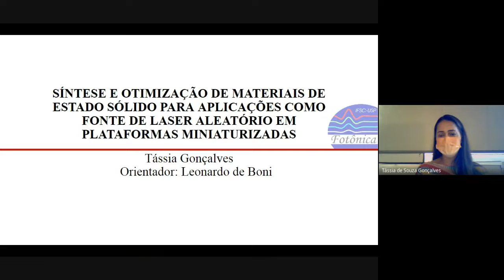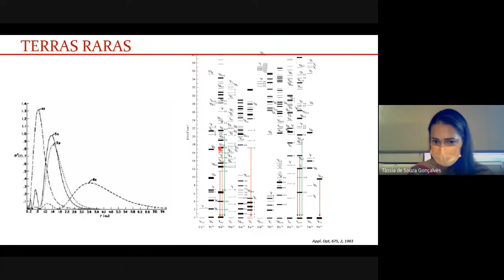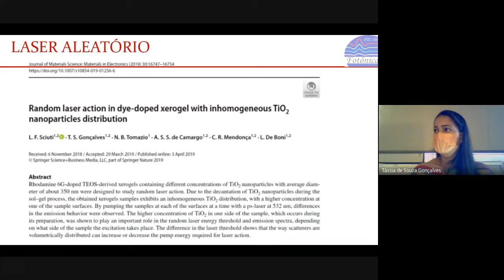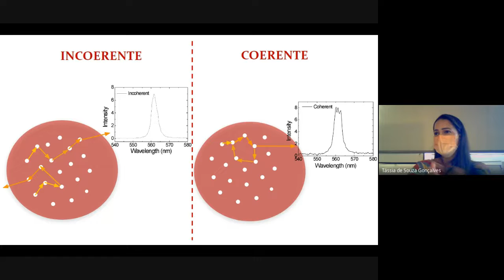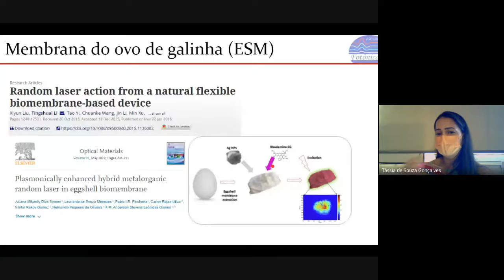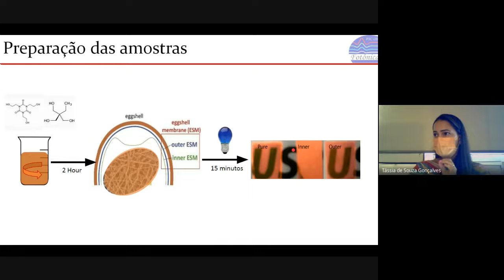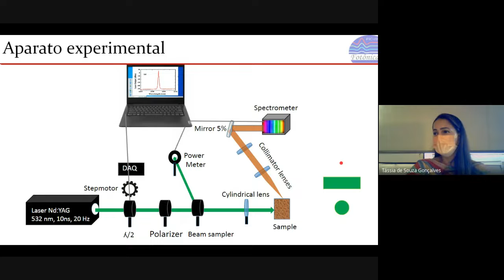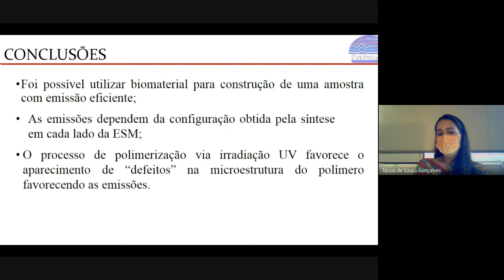u e Otimização de materiais em estado sólido para laser aleatórios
Seminário apresentado no Grupo de Fotônica por Tássia Gonçalves